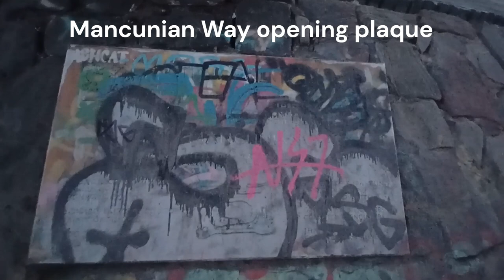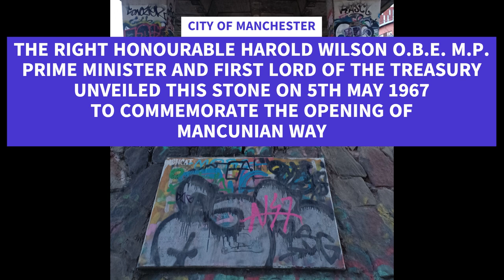Below the Mancunian Way (A57(M) in Manchester)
Views of the Mancunian Way elevated motorway (A57(M)) from street level, around the Cambridge Street and Medlock Street junctions in Manchester, England.

Old QuantumPulsar logo background
Image credit: Pablo Carlos Budassi/Wikimedia Commons